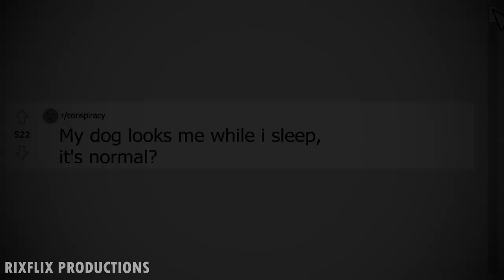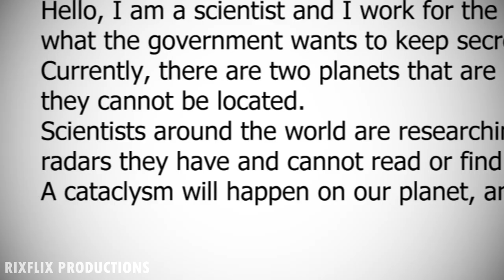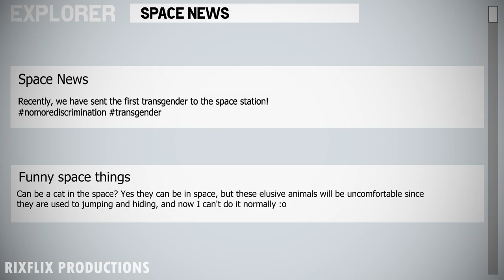Something ATE the MOON! Animated Film About a Space Whale Eating Our Planet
This is a animated story which I would like to make into a live action film one day. Every bit helps!

If you would like to learn more about the reality of spaces creatures actually existing - watch my mini documentary it breaks it down.